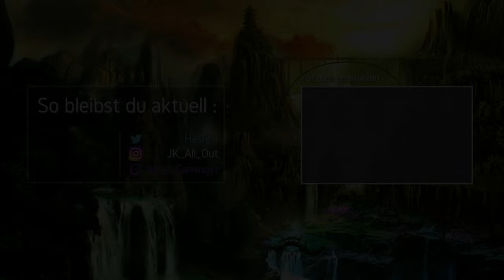RAGEQUIT im GEGNERTEAM! 🎮 CS GO WINGMAN - Gameplay Deutsch German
► Let's Play CS:GO WINGMAN Gameplay Deutsch German

Hier kannst du BILLIG das Counter-Strike: Global Offensive Prime Status Upgrade kaufen

-- Alle Rechte für dieses Spiel liegen bei: Valve Corporation, Hidden Path Entertainment --